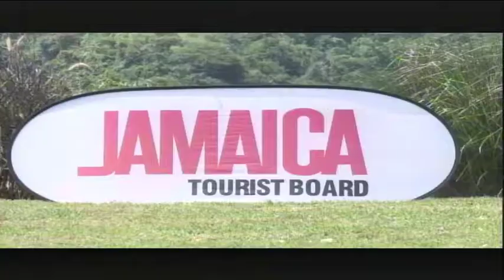Entertainment Prime June 6, 2017 HD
Jamaica Business and Entertainment and Sports News
Jamaica Entertainment News June 6 2017